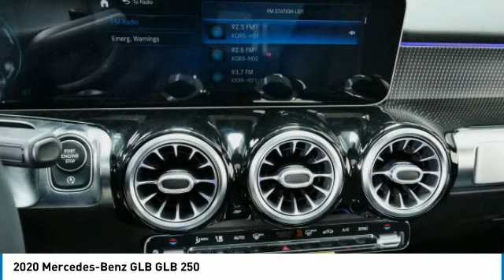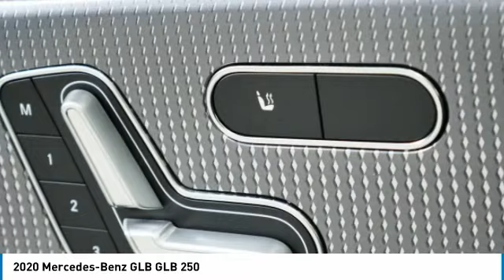2020 Mercedes-Benz GLB GLB 250 Minnetonka Minneapolis Wayzata,MN 74219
Sears Imports
13500 Wayzata Blvd

23/31 City/Highway MPG 2020 Mercedes-Benz GLB 250 4MATIC